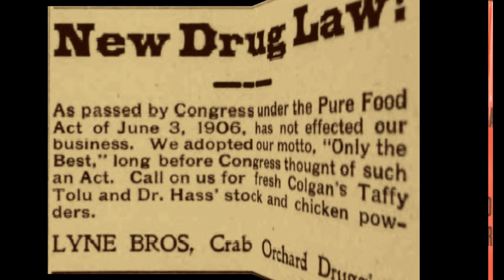PHARMA IN 60 SECONDS: Episode 1: The Poison Squad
A weekly one-minute video short about different topics from Gerald Posner's PHARMA; Greed, Lies and the Poisoning of America.